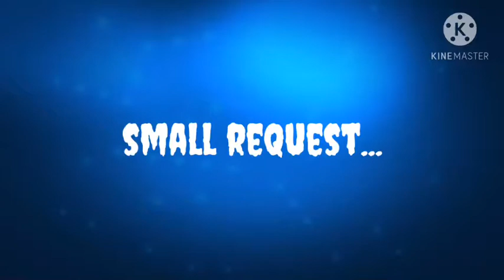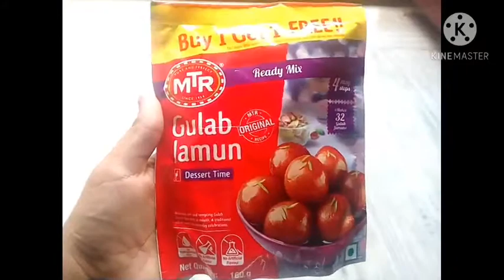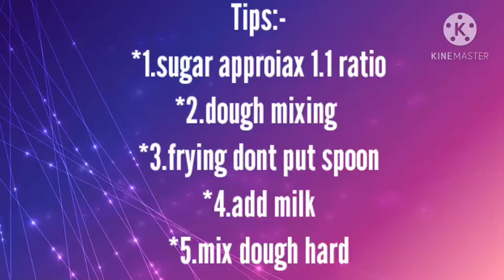diwali special delicious gulab jamun with real tips//ఈ diwali కి మా ఇంట్లో మేము చేసిన sweet /Nikita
hi guys I am nikhitha checkout today latest recipe diwali special delicious gulab jamun with real tips//ఈ diwali కి మా ఇంట్లో మేము చేసిన sweet /Nikita once try like this ఇ video last లో అని tips చెప్పేను తప్పకుండా చూడండి //

here some of the sweet recipes
*caramel bread popcorn recipe

*caramel papayasam

rava kesari

wheat flour sujji sweet

dalgona coffe

sujji రవ్వతో simple sweet

carrot halwa

peanut laddoo

sesame laddoo

cold coffee